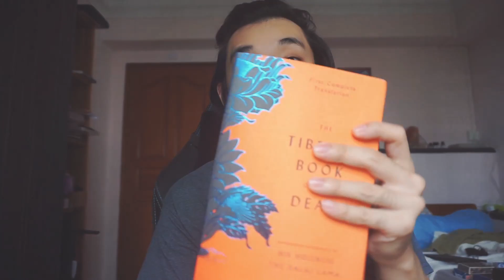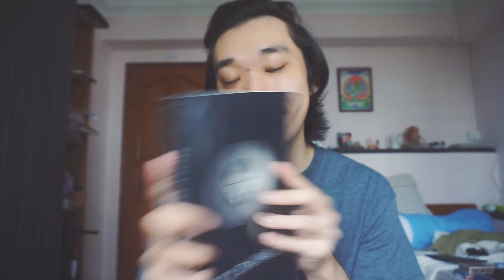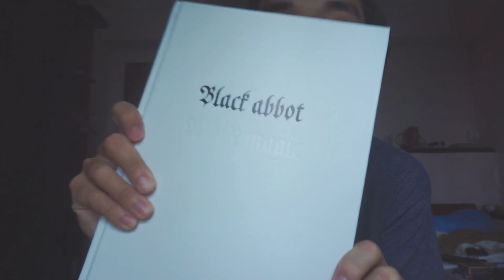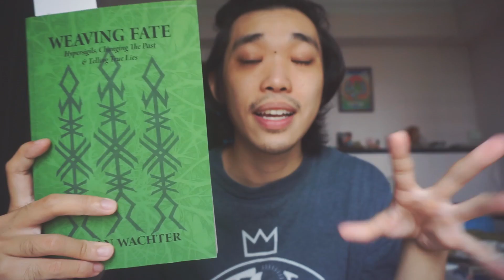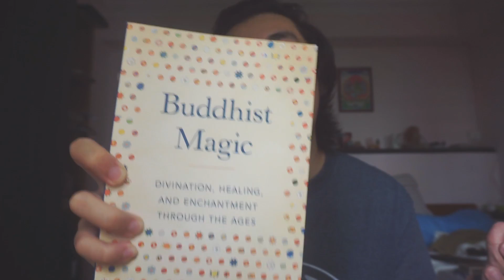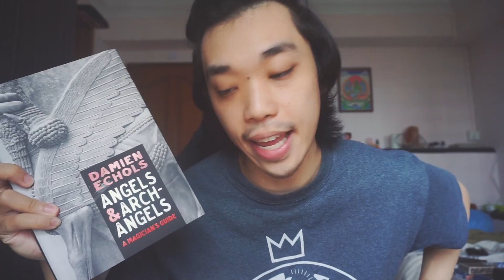ESOTERIC BOOK HAUL (another one): i need to start reading instead of buying pls encourage me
Sorry about the audio AGAIN ): why am i so careless with my equipment? also, click SHOW MORE please to see the Amazon affliate links I have to all these books hahaha.

0:00 INTRO
1:00 TIBETAN BOOK OF THE DEAD
1:45 HOLY GUARDIAN ANGEL CHAT
2:06 THE HOLY DAIMON
3:14 BLACK ABBOT WHITE MAGIC
4:29 WEAVING FATE
6:28 BUDDHIST MAGIC
7:36 HIGH MAGICK
8:35 ANGELS AND ARCHANGELS
9:19 CONCLUSION

Thanks for the support in advance :)